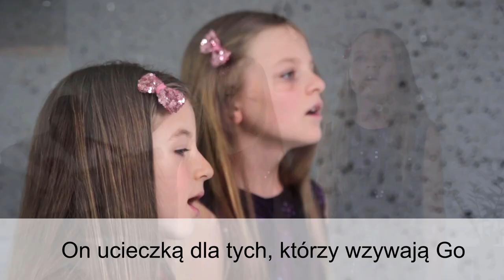Elizeusz #6 - Podsumowanie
Elizeusz miał bardzo ciekawe życie, zobaczcie jakie miał przygody...

NAJPOPULARNIEJSZE FILMY

POZOSTAŃ ze mną w KONTAKCIE

WSPIERAJ DZIAŁANIA Fundacji Krzepki Maluch

✅ Nr konta Fundacji Krzepki Maluch: BNP Paribas Bank Polska SA: 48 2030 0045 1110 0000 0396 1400

SŁUCHAJ Z DZIECKIEM CUDOWNEGO PODCASTU
z prawdziwymi historiami, w których Bóg prowadził dzieci i dorosłych

🔸 Spotify: Dobre historie dla dzieci
🔸 Google Podcasty:

POLECAM

👉 Link do moich kart, które pomagają rozmawiać z dzieckiem o trudnych sytuacjach